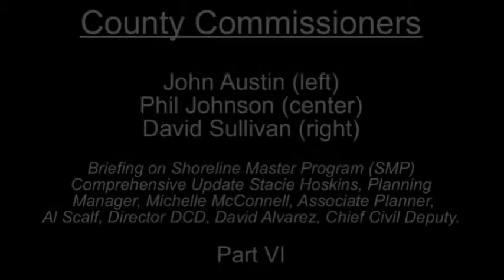October 19, 2009 - Regular Agenda - Shoreline Master Program (SMP) Update - Part VI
Jefferson County Board of County Commissioners - Regular Agenda - Briefing on Shoreline Master Program (SMP) Comprehensive Update Stacie Hoskins, Planning Manager, Michelle McConnell, Associate Planner, Al Scalf, Director DCD, David Alvarez, Chief Civil Deputy.